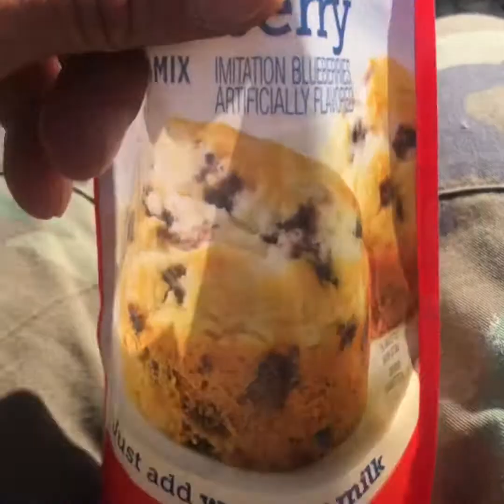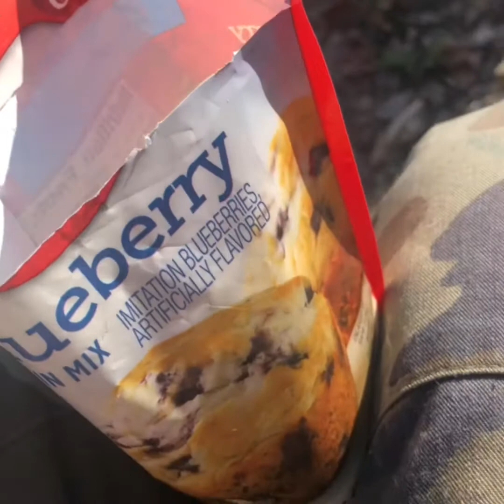Brunch and dessert